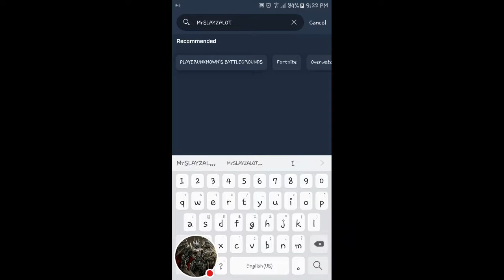MrSLAYZALOT FORTNITE WINS BRING ON THE CLUTCH!!!!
Some rough games followed by one of my best clutch duo wins ever!!